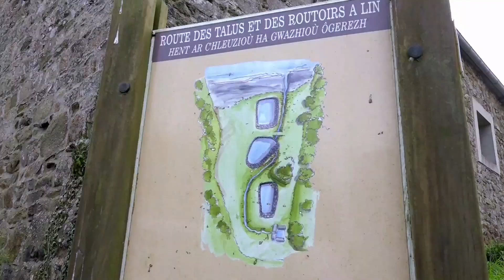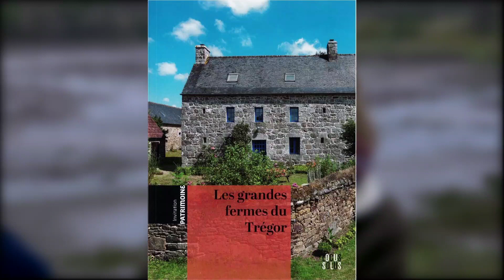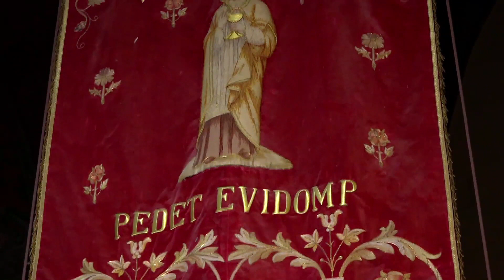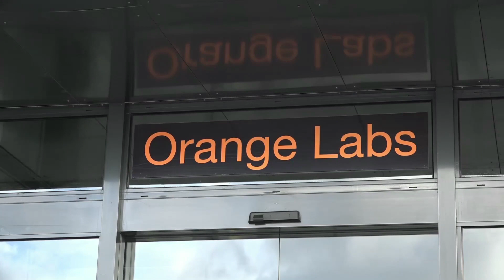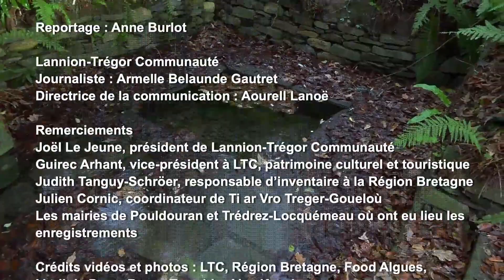Le Mag' Lannion-Trégor : le patrimoine du pays trégorrois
Dans cette nouvelle émission coproduite par Lannion-Trégor Communauté et Tébéo, les richesses patrimoniales trégorroises sont mises en lumière. 13 minutes pour découvrir toutes les bonnes raisons qui ont conduit Lannion-Trégor Communauté à candidater au label national Pays d’art et d’histoire.
Architectural, immatériel, ce patrimoine contribue fortement au cadre de vie des Trégorrois avec son histoire contemporaine qui se nourrit du passé.